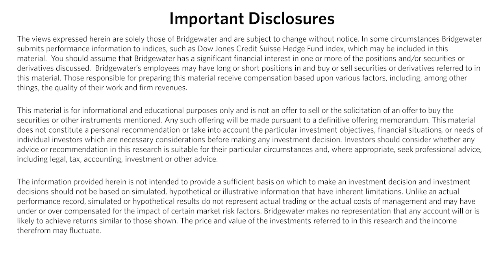Outcomes of the New Paradigm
Co-CIO Greg Jensen and Senior Portfolio Strategist Jim Haskel discuss what the new policy paradigm might look like. While the paradigm shift carries significant risks, it also presents a significant opportunity: the opportunity for proactive fiscal policy to play a much more important role, with a likely shift to coordinated monetary and fiscal policy (“MP3”) over time.